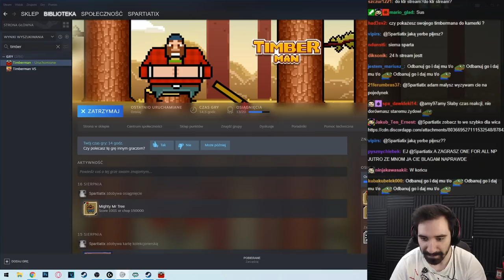REKORD W TIMBERMAN ZROBIONY 😎 REMSUA POKONANY 😎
ENEBA.com - najlepsze miejsce do kupowania gier (PS4,Xbox,PC)!